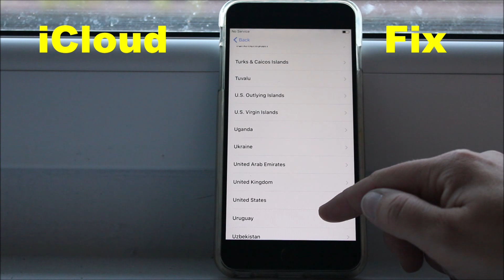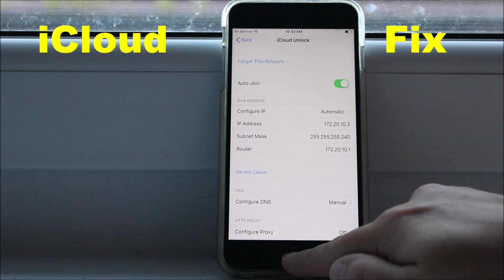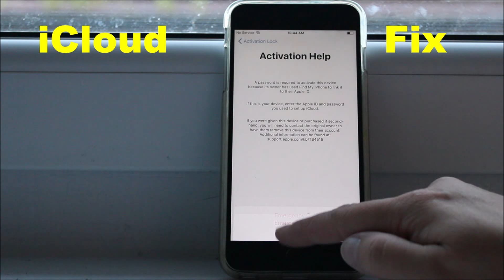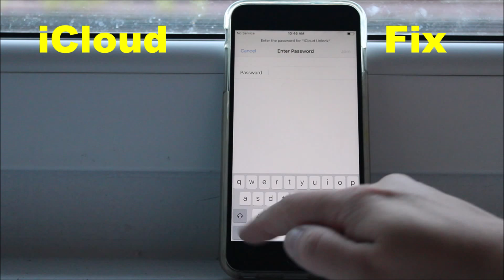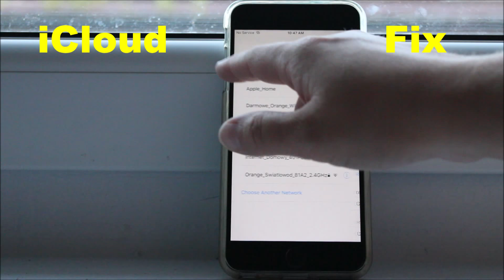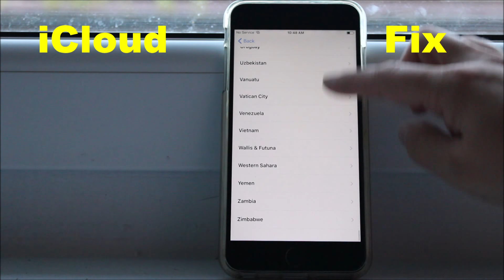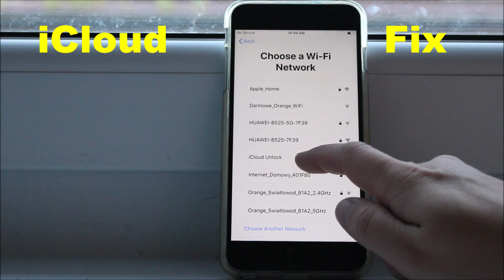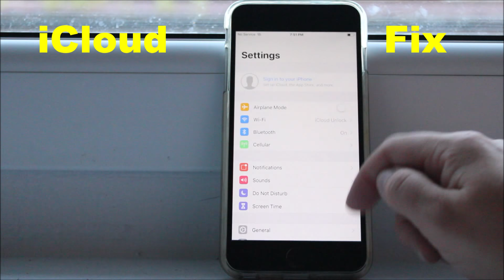Disabled Apple ID iCloud Activation Lock Unlock iPhone/iPad/iPod 2025 Successful!!!✔